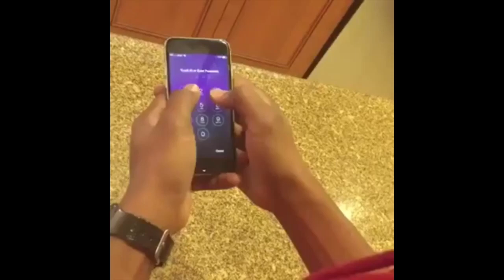When Your Password Doesn’t Work Cuz You Picked Up The Wrong Phone